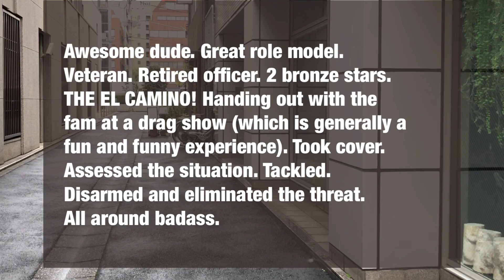An Army Veteran Says He Went Into ‘Combat Mode’ to Disarm the Gunman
Richard Fierro, a U.S. Army veteran, said he "went into combat mode” to tackle the gunman who killed five people on Saturday at Club Q, an LGBTQ nightclub in Colorado Springs. He said he was at the nightclub watching a drag show with his family.